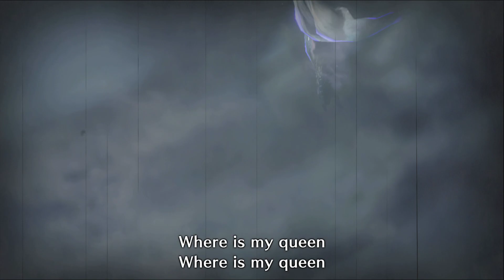[Lyra & Dahlia] Monster Hunter Rise (Stream 6)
i'd talk about the massive wind dragon but i got people's elbowed by a massive punch monkey, so -- Watch live